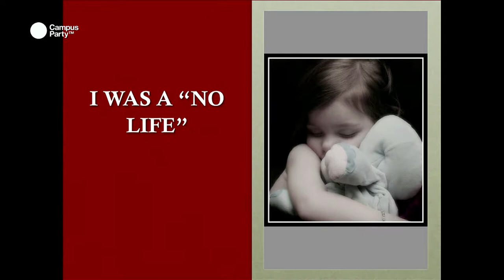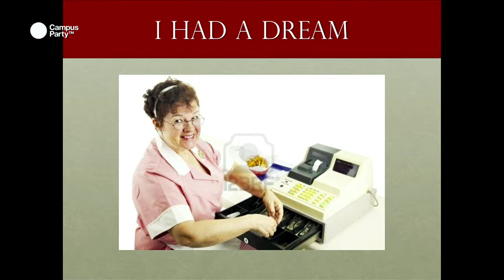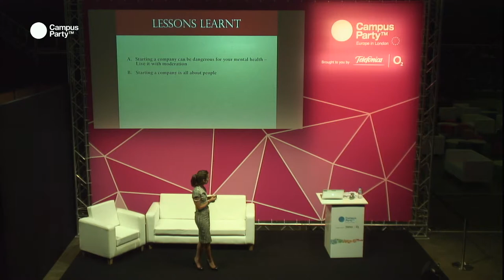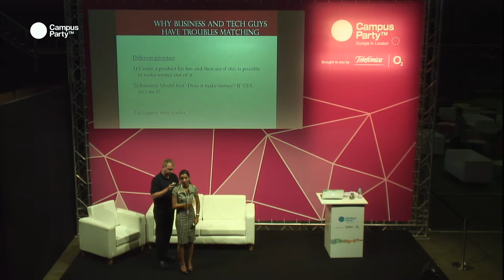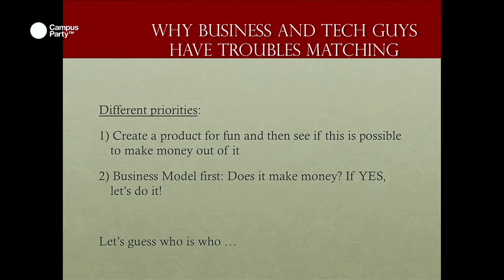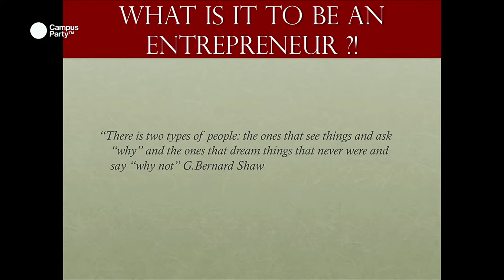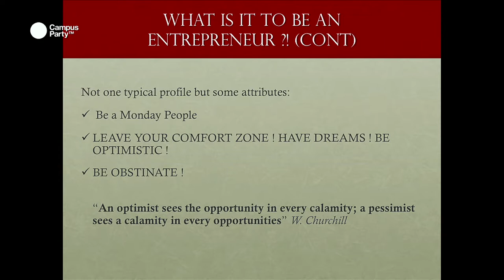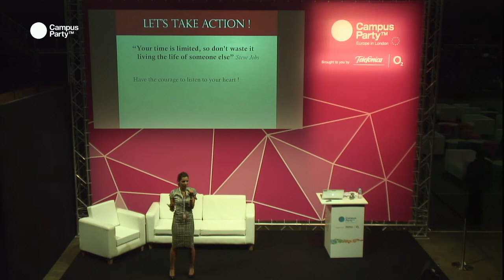CPEU3 - Startup Experience and lessons Clemence Wurtz